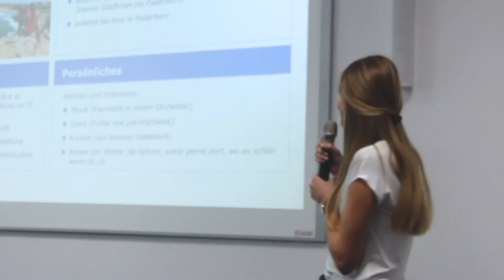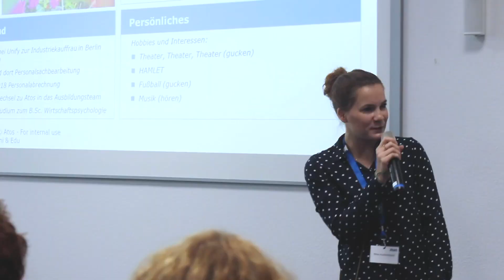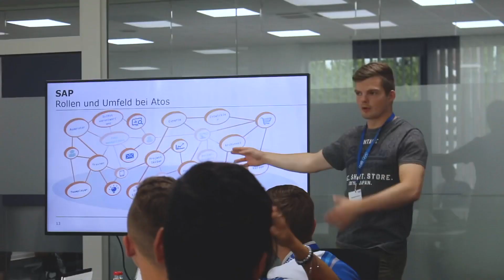Duales Studium bei Atos - Auftaktwoche 2019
Unser neuer Jahrgang ist ins duale Studium bei Atos gestartet.  Impressionen von unserer Auftaktwoche im Video!